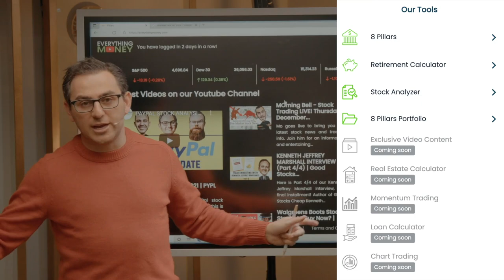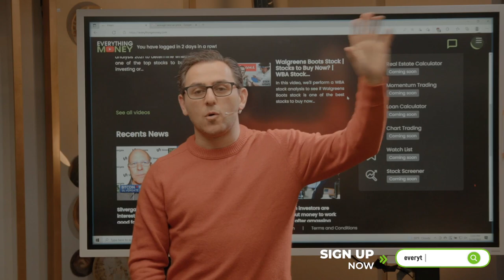How to Run a Business Like an INVESTOR | MOHNISH PABRAI INTERVIEW (1/4)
In Part 1/4 of our Mohnish Pabrai interview, we talked to Mohnish about his thoughts on how to run a business like an investor. It was awesome to hear from him about his story, including how he started and sold his business before fully diving into investing.

Welcome to Everything Money! We are very excited to bring you a 4 part series in interviews that we conducted with famous investor Mohnish Pabrai in Austin, Texas. In this first video, we talked to Mohnish about building his business from the ground up. You're gonna hear how he ran this business like an investor and what it did for him.

or

Richer, Wiser, Happier - William Green
The Intelligent Investor - Benjamin Graham
One Up On Wall Street - Peter Lynch
Beating The Street - Peter Lynch
The Complete TurtleTrader: Michael Covel